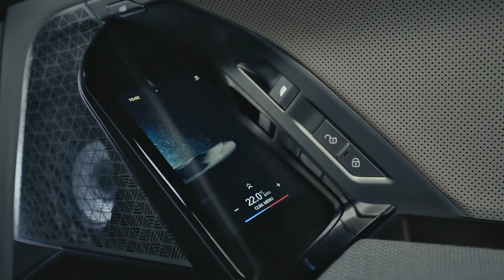The new BMW i7